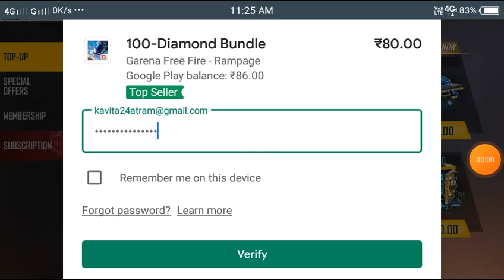New top-up Event # Free Fire 🔥 # SHORT #